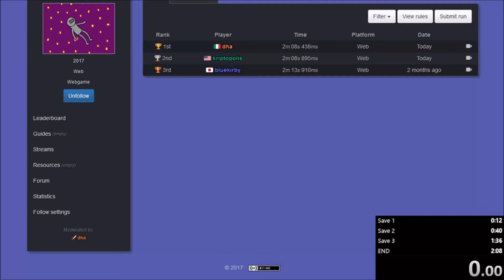0error0 Any% Done In 2:08.228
Pretty happy with this. I could have gone a lot faster at 0:46 though